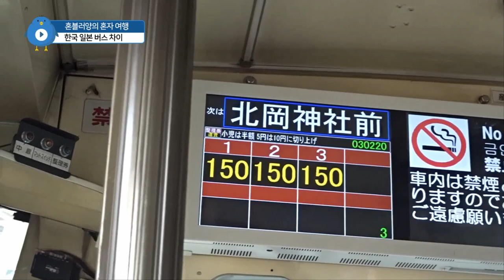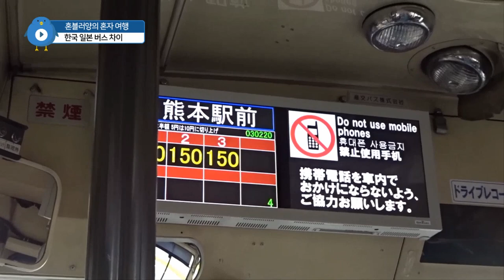일본 구마모토 여행 2. 일본 버스 직접 타보고 차이 알아보기(Let's take a Japanese bus)